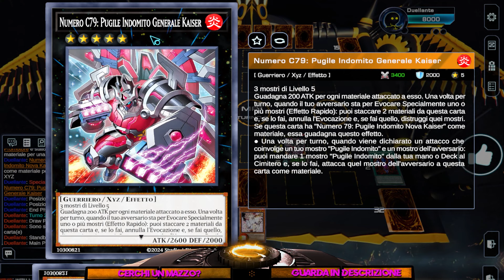3 Deck FURIOSAMENTE Forti di Yu-Gi-Oh! [META ITA 2024]